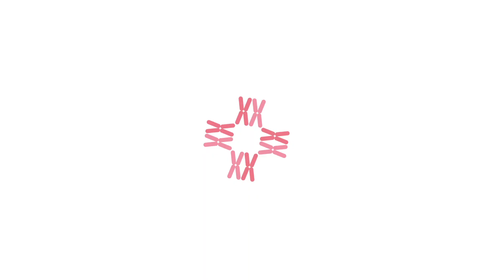Bronchial Asthma & Pollution | Dr. Kuldeep Kumar Grover | CK Birla Hospital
With the high AQI levels in the air causing problems for us, Bronchial Asthma is the most commonly reported condition that is affecting people of all age groups. This can be a lingering issue which left untreated can lead to bigger complications. While we cannot control the pollution around us, we can definitely prevent the deterioration of lung health with proper awareness and timely treatment.
Leading Pulmonologist at the CK Birla Hospital, Gurugram, Dr. Kuldeep Kumar Grover sheds light on the impact of pollution on conditions of bronchial asthma with this informative video.